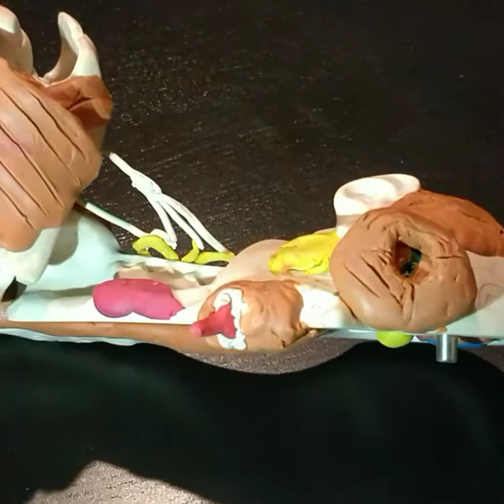Multiple Epiphyseal Dysplasia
Eric Richmond and Seth McCoy
Human Body Studies 4th period